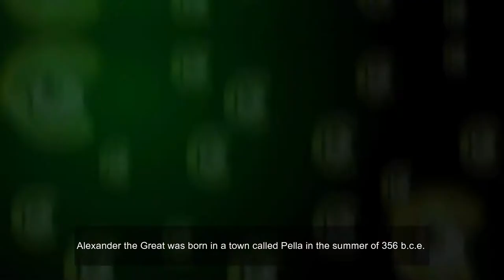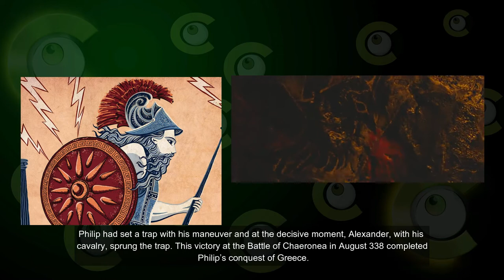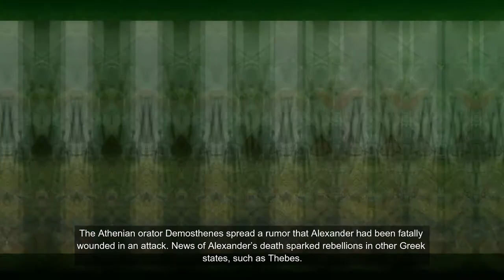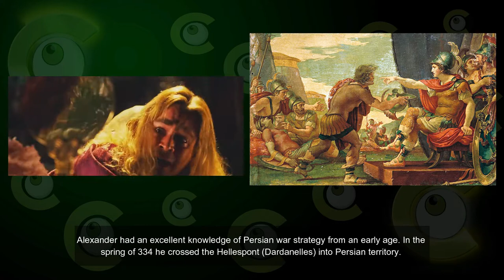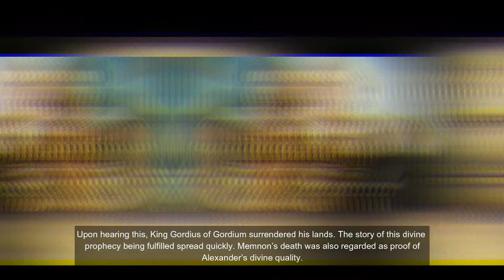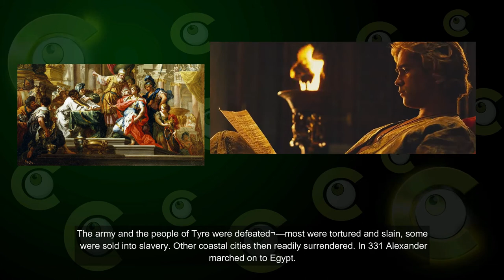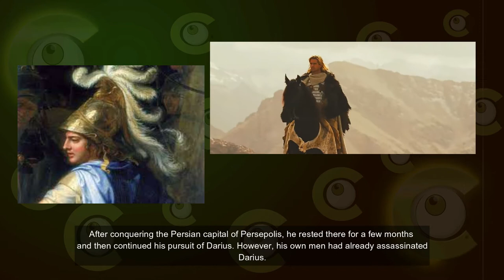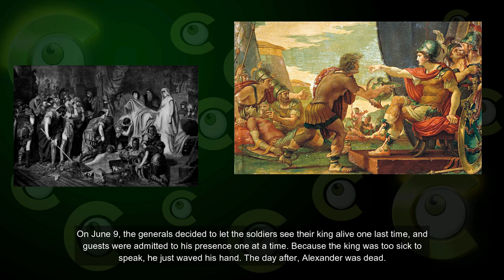Alexander the Great, Things that you should know !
🟢What Do you know About Alexander the Great ?♻️